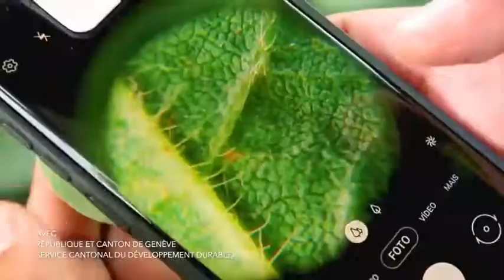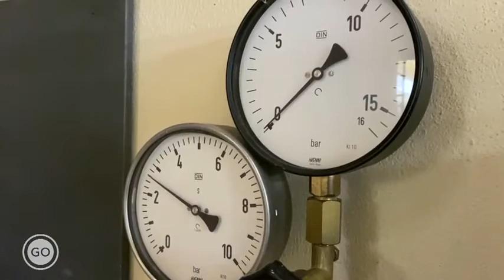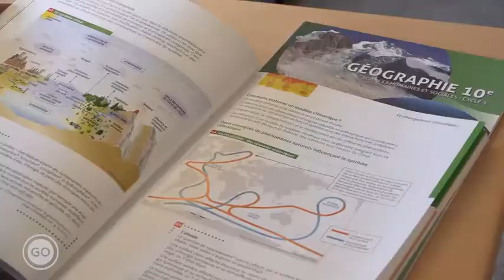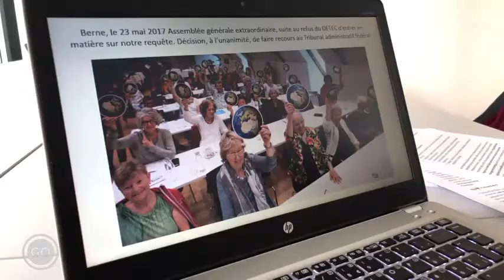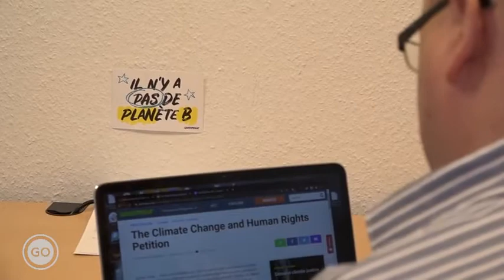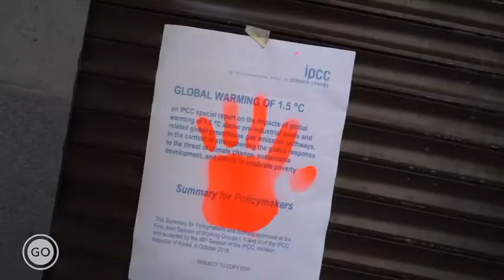GO solutions durables #06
Invité principal: Jacques Dubochet, Prix Nobel de chimie et activiste.

Sommaire:
L’eau potable, un bien commun précieux. Elle coule en abondance à Genève mais devient rare et chère dans d’autres régions du monde. Comment garantir son accès au juste prix? La Genève Internationale agit pour la Paix grâce à des programmes axés sur l’eau.
Changement climatique: comment rendre la science accessible au plus grand nombre? Quels sont les messages porteurs de solutions? Enseignants, scientifiques, psychologues nous répondent.
Justice climatique. Les actions en justice peuvent-elles contribuer à l’action des Etats? La désobéissance civile fait-elle partie de la solution? Enquête auprès des avocats spécialisés en environnement et des ONG.
Avec la participation des deux jeunes reporters de la Fondation Eduki qui interrogeront directement Jacques Dubochet.
Avec le soutien de Fondation pour Genève - SIG - Service cantonal du développement durable, République et Canton de Genève - SDG Lab - Perception Change Project - GEN (Geneva Environment Network) - Département fédéral des affaires étrangères (DFAE), Confédération Suisse